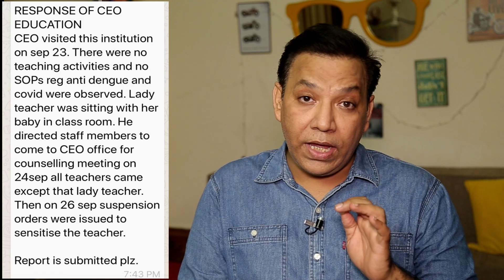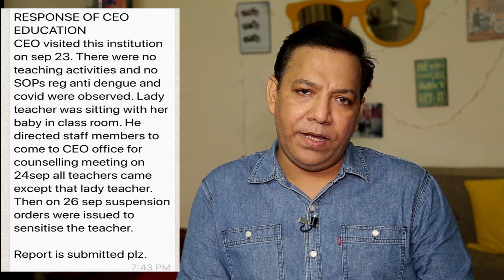پنجاب حکومت نے گھٹنے ٹیک دیئے|سوشل میڈیا کی طاقت نے کام دکھا دیا| پاکستانیوں کا مطالبہ پورا